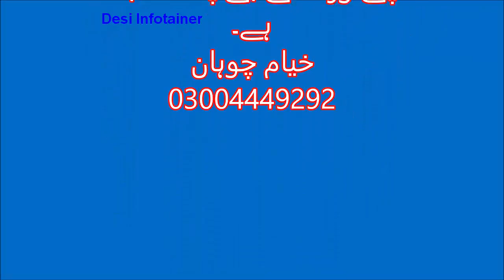Odoon Ghair Barat Lay Gae Malik Ali Malkoo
Malik Ali Malkoo of Sahiwal (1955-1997)